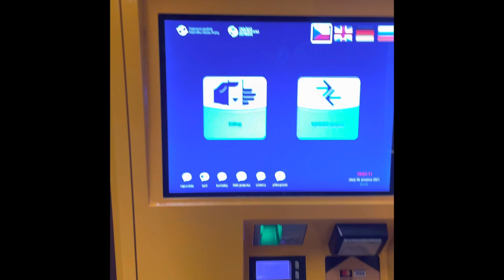المواصلات في براغ التشيك طريقة شراء التذاكر Praha Czech